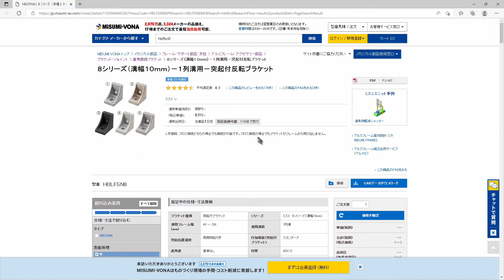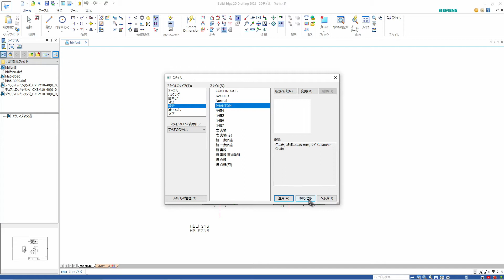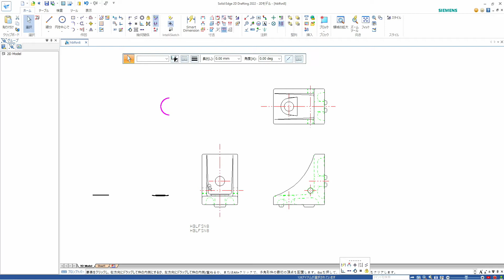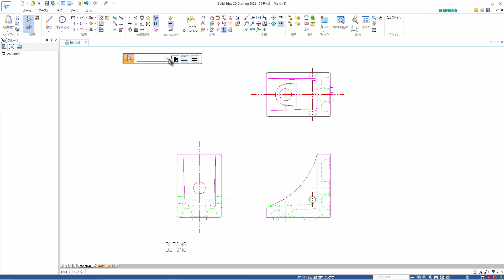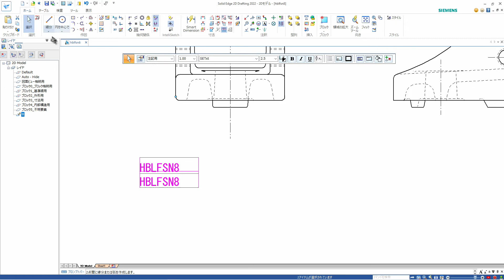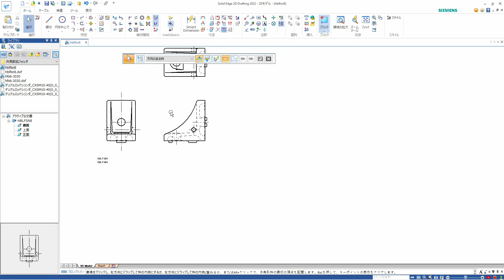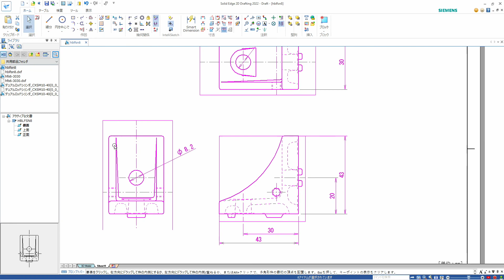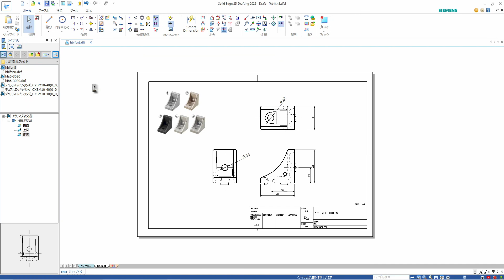日本語でSolid Edge 2D #09 部品のDXFファイルを読み込んで活用2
部品のDXFデーターを読み込んでブロック登録し、その部品の図面を作成しておくことで部品の再利用が容易になります。
比較的簡単な部品事例です。
cad-data.com　にアップロードされている
「Solid Edge用標準図面枠」を使用しています。